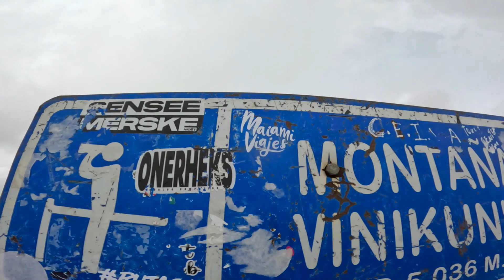NUEVO MIRADOR en la MONTAÑA DE LOS 7 COLORES - 2023 HD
¡LO LOGRE POR 3ERA VEZ!

Quiza se vea sencillo, pero esas fotos no se logran tan facil, hacer este recorrido es uno de mis favoritos de Peru, amo cuando mezclo el senderismo con el turismo.

Te invito a ver esta gran aventura en la montaña de los 7 colores.

Con quien viajamos?

 y utiliza mi codigo RUTA24, obten un 15% en tu compra.